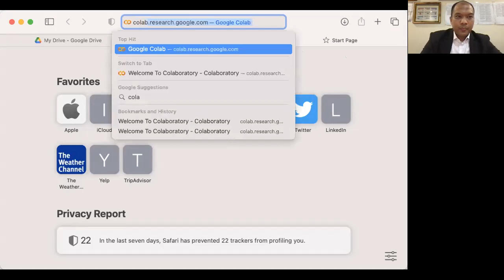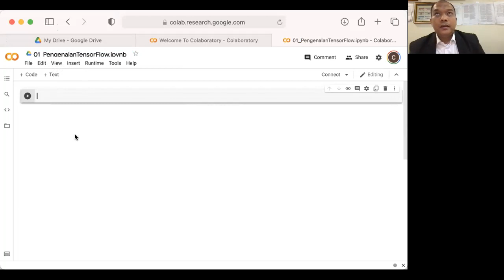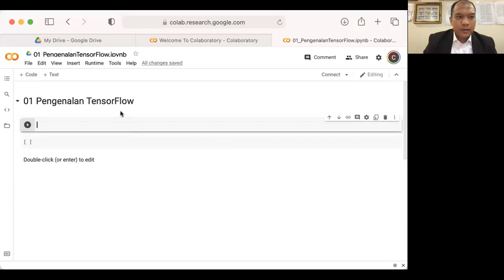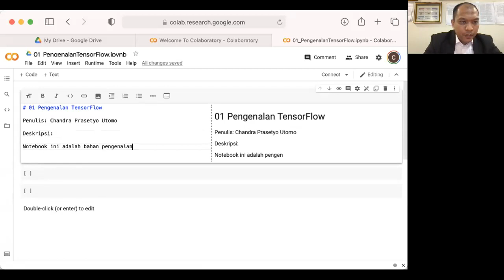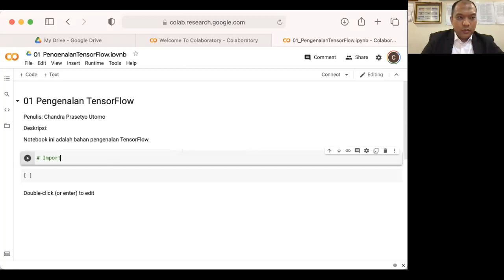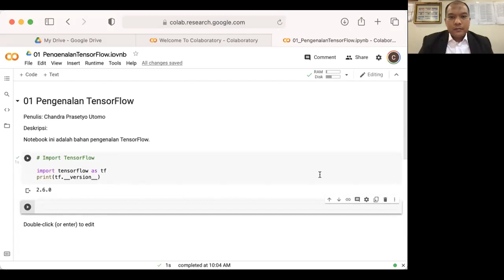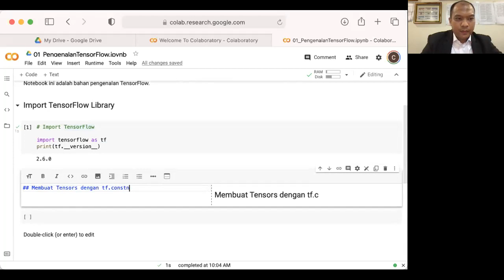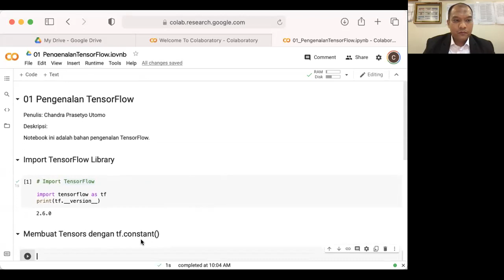Kuliah 02-1 Menggunakan Google Colab and Library TensorFlow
Kuliah Machine Learning